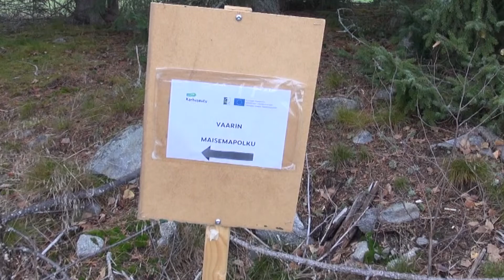Vaarin maisemapolku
Vaarin maisemapolku on  Merkarvian Rantatie 112 kohdalta lähtevä Opastettu luontoreitti, jonka ovat ideoineet Pauli ja Hannu Nummelin. Polun varrelta löytyy mielenkiintoisia luontokohteita ja pala Ahlaisten historiaa. Polun varrelta löytyy myös laavu. 20 opastettua kohdetta löytyy netistä Ahlaisten kyläyhdistys/harrastustoiminta/Vaarin maisemapolku, sivustoa alaspäin kelaamalla löytyy linkki www-sivuille. Hanke on toteutettu Karhuseudun Leader rahoituksella ja runsaalla talkootyöllä.